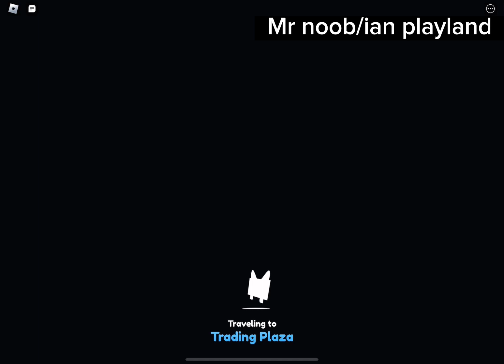My first auction in pet sim x! - Mr noob/ian playland